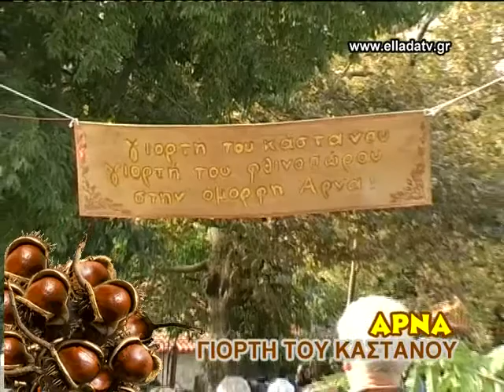ARNA GIORTH KASTANOY 2011 1